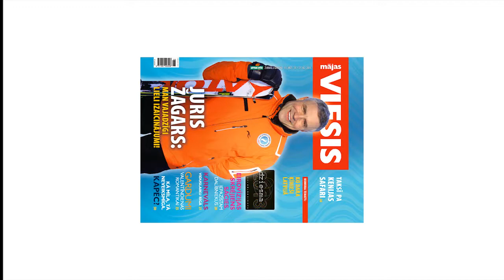Lasiet žurnālā "Mājas Viesis"